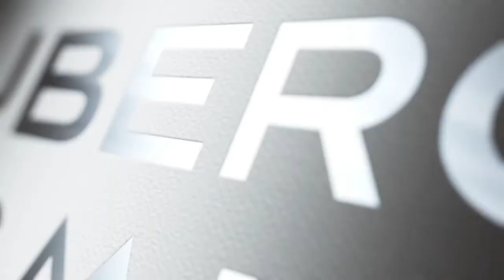Most Viewed Video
Congrats to Cal on this Emmy Evening.

Our mission is your success, so our approach is one that leads to long-term success rather than short-term quick fixes. We offer Sales Training, Management Training, Business consulting, Team Building, Team Building, and Leadership Training. for more information.